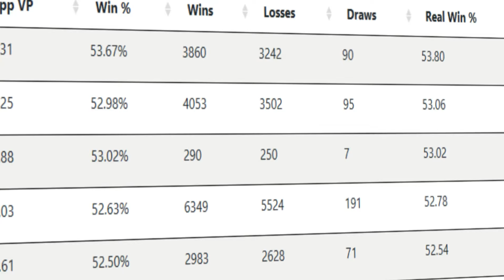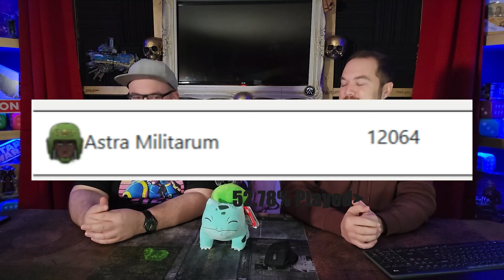Warhammer 40k The Best 5 and The Worst 5 Factions.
Steve and Ian talk about whos a top and whos a bottom in this wild world of Warhammer 40k!